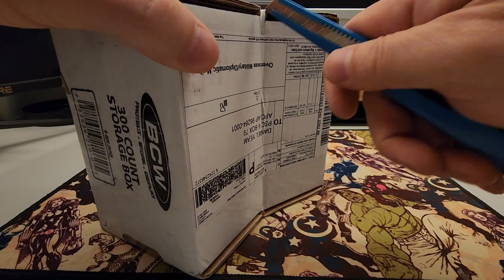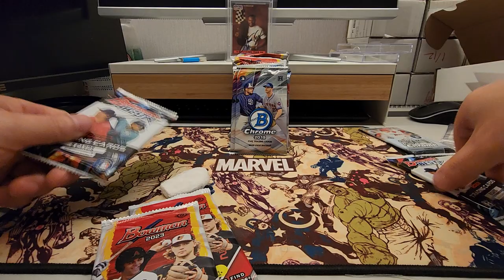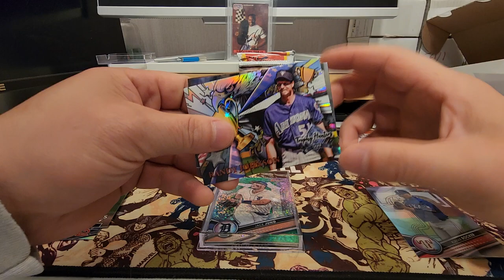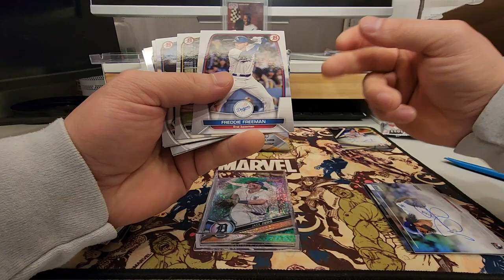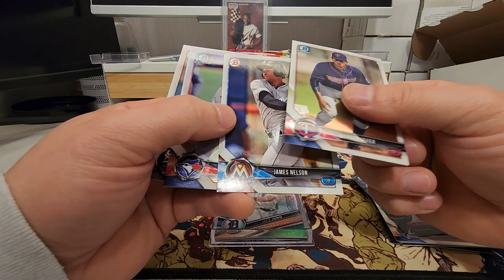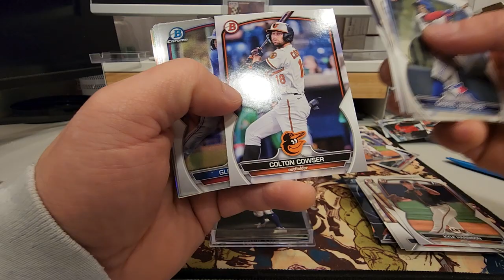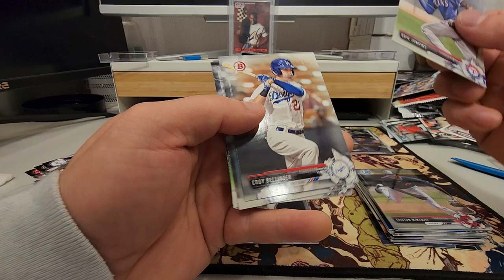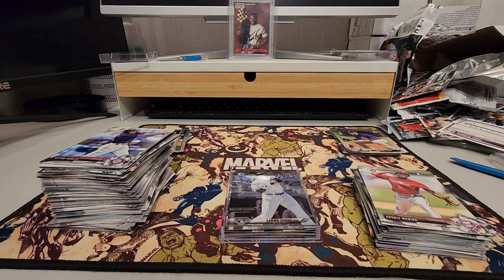June '23 Original Boombox Elite Baseball - TWO of them